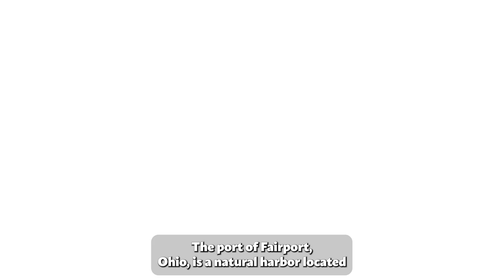Safe Car Shipping in Port Of Fairport Harbor, OH | Port Of Fairport Harbor's Trusted Auto Movers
Need reliable auto shipping? Read our blog post on Port Of Fairport Harbor, OH's top companies!

Are you planning a move to or from Port Of Fairport Harbor, OH and need to transport your car? Look no further! Our auto transport company offers fast and reliable vehicle shipping services to help you move your car safely and efficiently.

We understand that your car is one of your most valuable assets and treat it with the utmost care and attention. Our team of experts is equipped with the latest tools and technology to ensure your car is transported safely and securely, protecting it from any potential damage during the journey.

Our car transport services are available in Port Of Fairport Harbor, OH for both long-distance and cross-country moves, and we offer door-to-door and interstate car moving options for your convenience. And with our transparent pricing and competitive rates, you can be sure that you're getting the best value for your money.

In addition, we also offer enclosed car transport services to provide an extra layer of protection for your vehicle. Our enclosed trailers will keep your car safe from weather elements, road debris, and other external factors that can damage your vehicle.

We pride ourselves on delivering exceptional customer service in Port Of Fairport Harbor, OH, and we are committed to making your car transport experience as smooth and stress-free as possible. So, whether you're moving across the state or the country, our auto transport company is here to help you transport your car safely and efficiently.

We look forward to helping you transport your vehicle to its destination with ease and peace of mind.